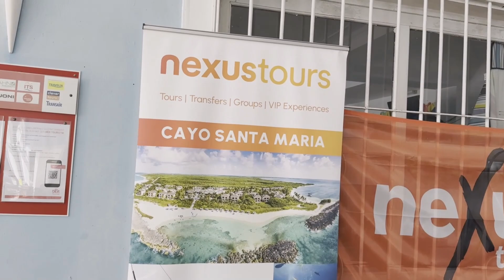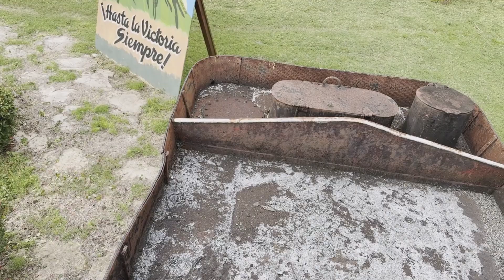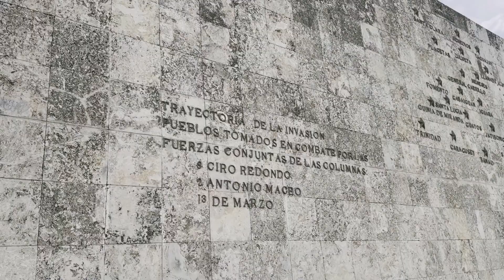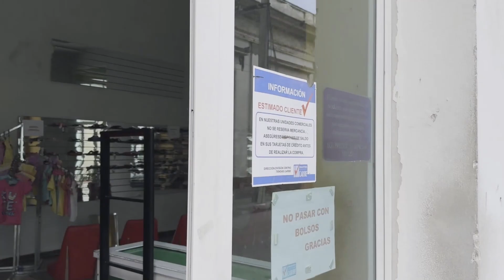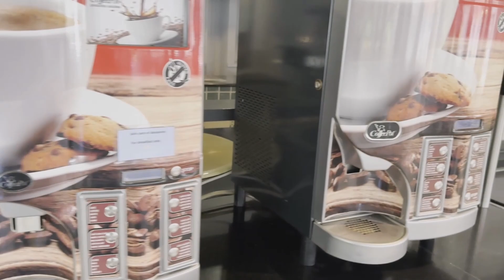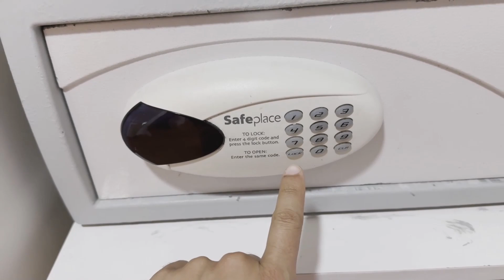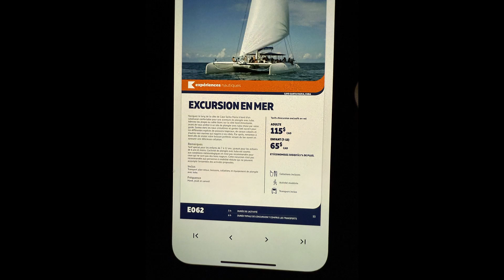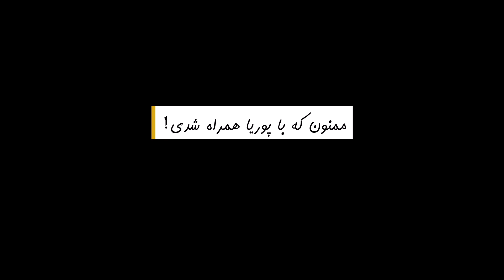Grand Memories - Santa Maria - Cuba - گرند مموریز - سانتا ماریا - کوبا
This is my third time in Cuba! این مسافرت سومم به کوباست!
00:00 - Grand Memories Resort - اقامت‌گاه گرند مموریز
07:23 - Beach - ساحل
14:59 - Dinner - شام
20:23 - Santa Clara Excursion - تور یک‌روزه سانتا کلارا
36:49 - Delfinario Excursion - تور یک‌روزه دلفیناریو
55:14 - Lunch - ناهار
59:45 - The Theater - سالن تئاتر
01:01:16 - Breakfast - صبحانه
01:04:41 - My Room - اتاق من
01:12:39 - Images - عکس‌ها